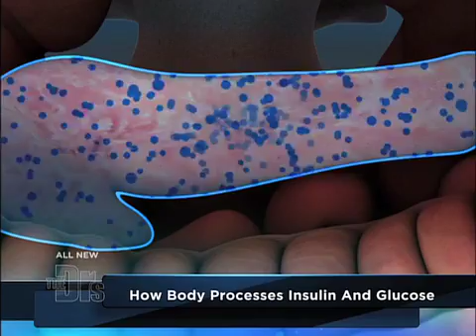Type 1 vs. Type 2 Diabetes Medical Course